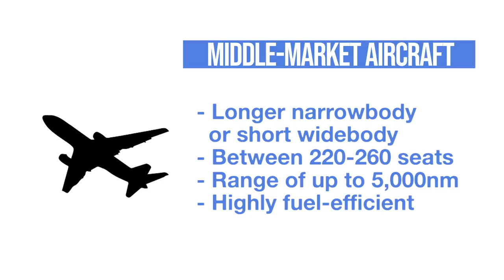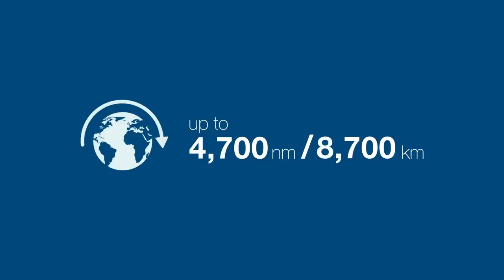Why The Airbus A321XLR Will Change The Way We Fly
Since the announcement of the A321XLR in 2019, the jet has been the topic of hot discussion. The plane marks the longest range on a single-aisle aircraft ever, opening up new routes and boosting efficiency. However, the plane could have a noticeable impact on the market once it takes to the skies in 2023. Let’s understand why.